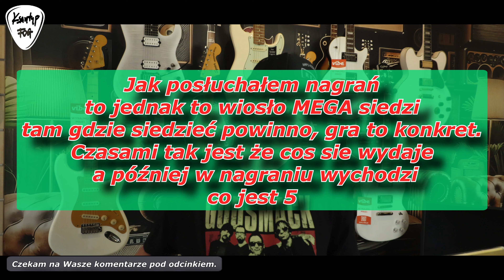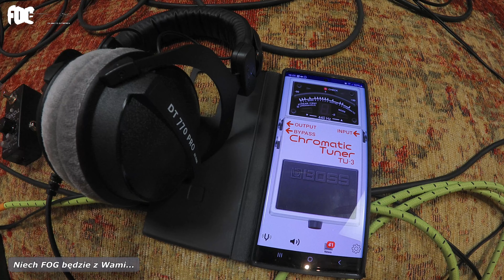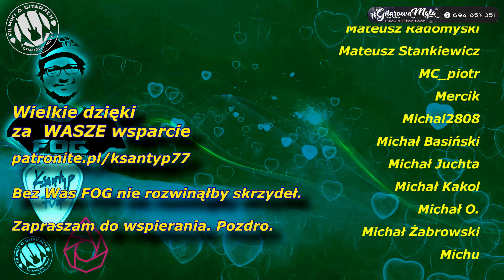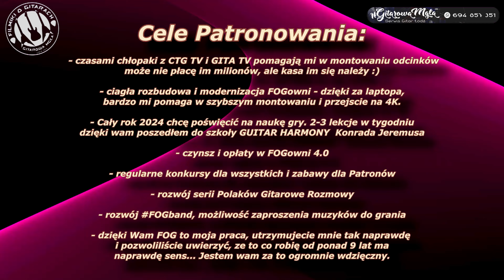Gitara za ponad 20 000 $ - Gibson Les Paul Special 1958 - telewizja zmieniła się w musztardę - FOG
Dzięki współpracy z Vibe.pl mam ostatnio okazje potestować sobie różne stare gitarki. I tak dzisiaj w moje łapy wpadł Gibson Les Paul Special z 1958 roku - konkretna perełka. Czy ta perełka zrobiła na mnie jakieś wrazenie opadnięcia szczeki? Czy Norlin Era z poprzedniego odcinka z Vibe był od nie j gorszy tak jak ludzie mówią  w meatch? Zapraszam na odcinek.

Zapraszam również do korzystania z oferty Wypożyczalni Instrumentów VIBE.pl

Moja sygnowana wtyczka plugin VST
🤩🤩EXTRA ZNIŻKI i Reflinki DLA WIDZÓW 🤩🤩
👌 WESPRZYJ FOG 🤪
Zapraszam do wsparcia mojej działalności poprzez PATRONITE:
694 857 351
Zapraszam po GITAROWY STUFF na mój OLX:
Paczka IRów od Aurora DSP

Jestem oficjalnym artystą : Red's Music, Vermilion Pickups, Laboga Amps, Joyo, RUF Guitars, Mensinger Guitars.